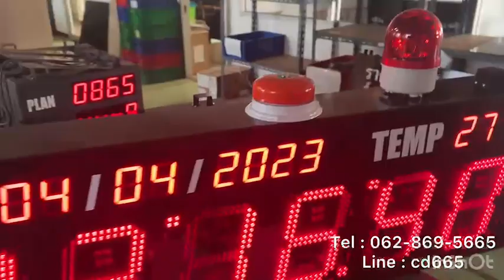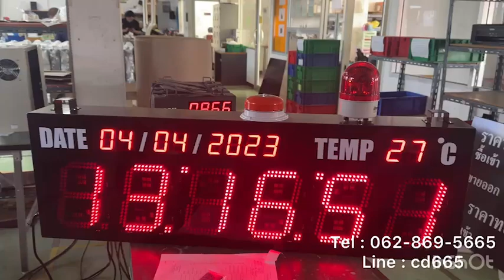607-DIGITAL CLOCK MODEL :CK-8623A นาฬิกาดิจิตอลขนาดใหญ่